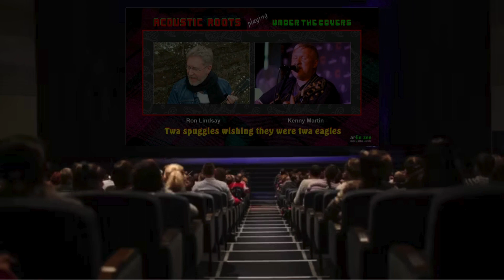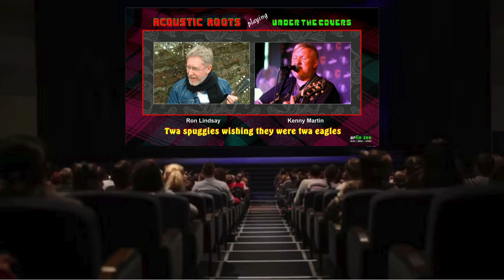Burdie Films presents